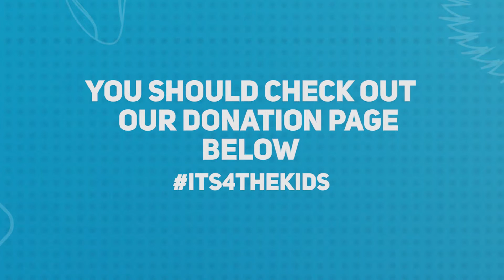Star Wars: Battlefront Gameplay (BETA) Game Of The Day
Any of the Star Wars Music in this video I do not own.

Intro created by: Connor Donnachie

Outro Created by: Holden Roberts